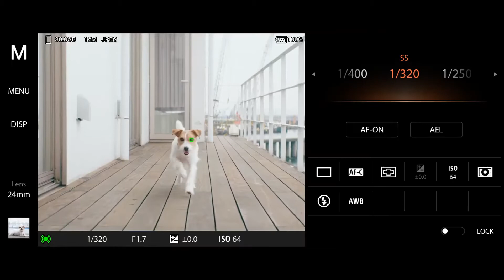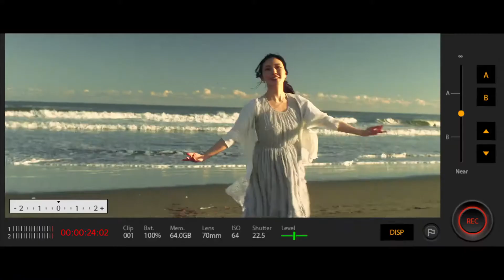Sony Xperia 2 - February 2020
As always, the jury is well and truly out on what Sony will call its next flagship. It could be the Xperia 2, or the Xperia 5 Plus, or even the Xperia 1.1. You can't even try to guess any more. Whatever it is, expect it to be announced during Sony's press conference on 24 February, which takes place at 7.30am GMT/8.30am CET.

Sony had already pulled out of the tradeshow before it was cancelled, yet it had also promised that its press conference would go ahead as an online-only event.

Rumours suggest we'll see a 6.6in OLED panel, complete with front-facing stereo speakers. On the back, a triple rear camera setup will be complemented by 18W fast charging and a 4,000mAh battery.

More interestingly, we could see the first 5G 4K smartphone.